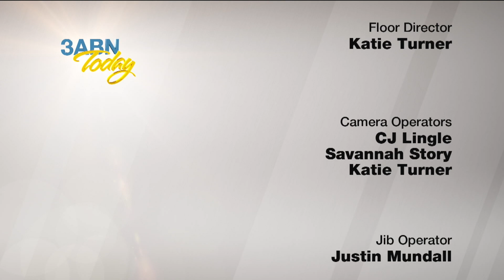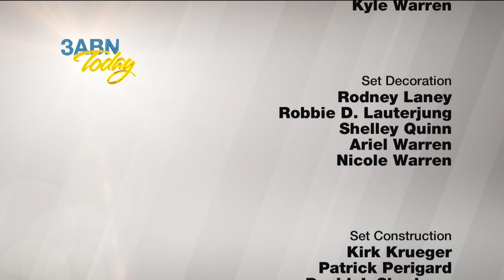3ABN Today - "Daniel 2 Project" (TDY190018)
Join Yvonne Lewis Shelton for this amazing interview with Don Frost, Leon Brown and Peter Neri and learn about the “Daniel 2 Project” and how the Nevada/Utah conference in collaboration with local churches are building the largest statue ever seen, representing the dream of King Nebuchadnezzar of ancient Babylon.

TDY190018